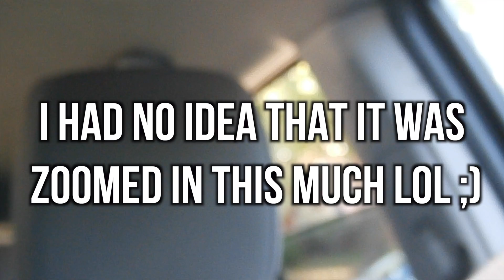I GOT A CAAARRRR!!!!!! |NOT CLICKBAIT